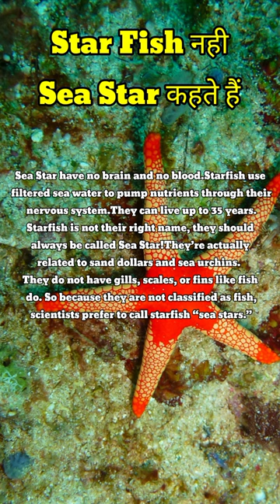Sea Star or Star fish ?